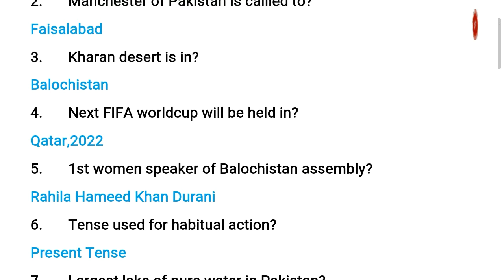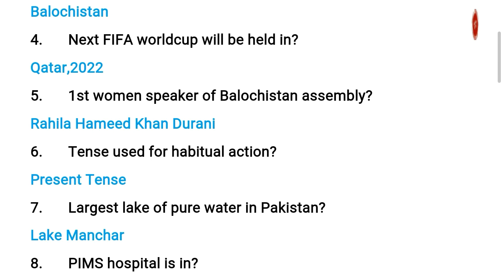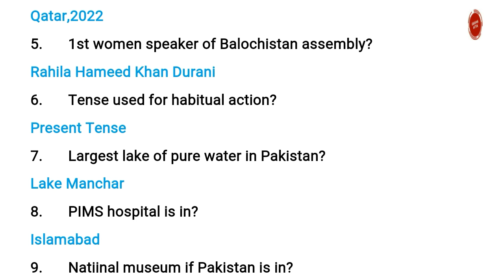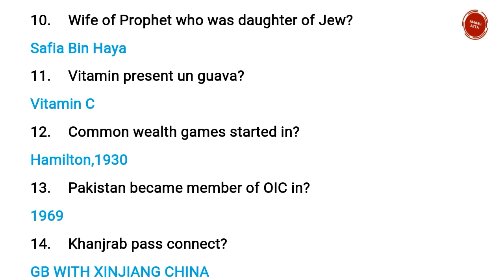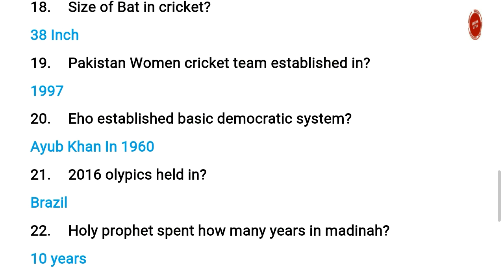PMA L/C 148 Preparation-Past Questions of FAISALABAD Centre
PMAL/C148INITIALTESTPREPARATION
Assalam o Alaikum!
My channel is educational based and provide informatiin and guidance about preparing tests of Armed forces and also record lectures on other intresting topics.
❇In this video i have covered important repeated  questions related to general knowledgw  that come in initial test of Hyderabad centre of PMA L/C

PAF PAKISTAN AIR FORCE
PMA PAKISTAN MILITARY ACADMY